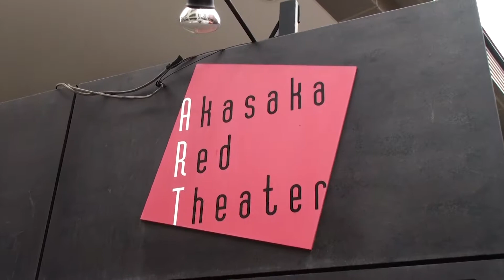誉あうが七味まゆ味に独占インタビュー！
「ビーフシチューはビールで煮込んで」の主演女優、七味まゆ味。
彼女の所属する「柿喰う客」という劇団で10月4日から11月5日の間、赤坂レッドシアターにて「柿喰う客フェスティバル2017」が行われている。
そこで、本番真っただ中の七味にインタビューをすべく、「カンシャクノヒナ」というアイドルユニットで活動している誉あうを派遣した。
果たして、どんなお話を聞けるのか。

若羽メディアパーティ
ディレクター：御所園翔太
カメラマン：五十嵐大五郎
制作：鶴田和

ふれいやプロジェクト×ハロー職１　コラボレーション公演
『ビーフシチューはビールで煮込んで』
出演：七味まゆ味・図師光晴・倉地裕衣・岡﨑優・藤原葉月
2017/12/20(水)〜24(日)＠中野 劇場MOMO

公演のお申し込み・詳細はふれいやプロジェクトのウェブサイトまで